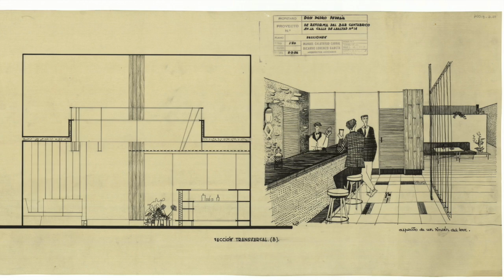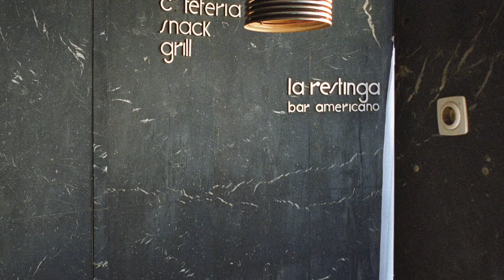Video exposición "LAGO 1958"